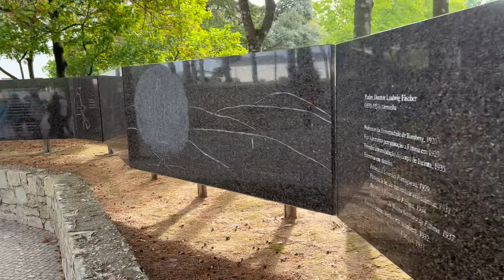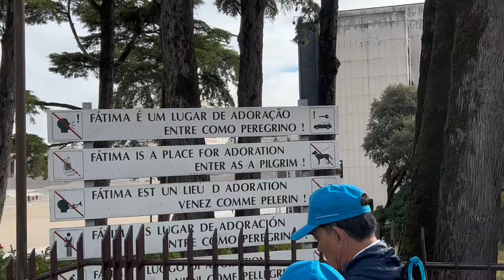Xin chào đất nước Bồ Đào Nha,đoàn hành hương 72 xin chào Đức Mẹ Fatima.